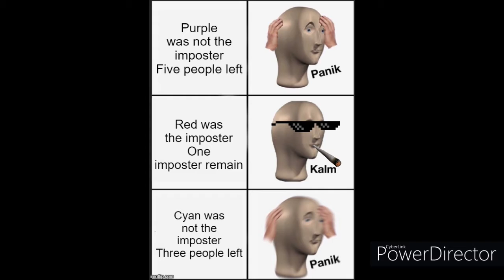Among Us memes